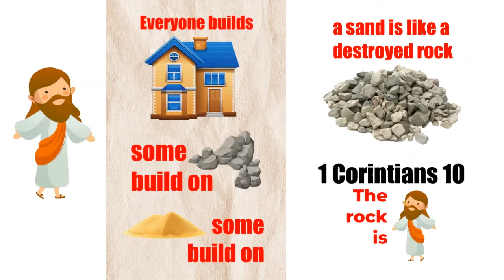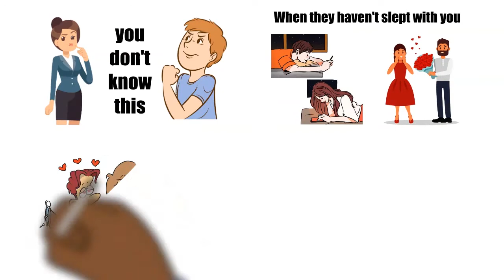Old Wives Fables by FD Yalley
Old Wives' Fables:   A video about morals and ethics - this video talks about 'Old Wise fables' that are out of context and don't make sense.

Access Rev.